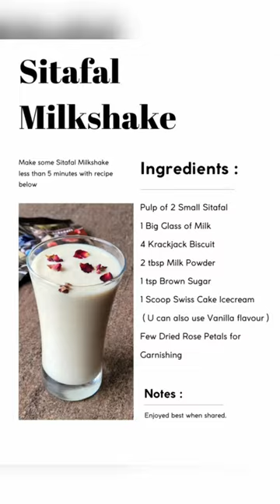😋 Sitafal Milkshake | Custard Apple | Allo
At Allo Innoware, we believe that a healthy kitchen leads to a healthy lifestyle. That's why we've created a range of cookware and kitchenware that's designed with YOUR health in mind.

Our products are made from 'high-quality' and 'non-toxic materials'' that are safe for you and Your Family. We use Innovative Technology to create cookware that's not only 'easy to use' but also cooks food evenly and retains its Nutritional Value.

Whether you're a professional chef or a Home Cook, our products will help you achieve your culinary goals while keeping Your Health in mind. From Naturally non-stick frying pans to stainless steel cookware sets, we have everything you need to create Delicious and Healthy Meals.

So why wait? Check out our cookware and kitchenware collection today and start cooking with confidence and Have Better Health!

Also linked in the first pinned comment are our Instagram handle and other links to Recipes.

Allo Innoware.